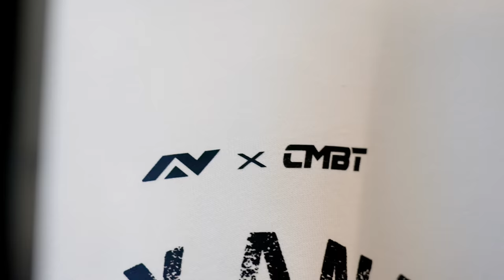Alexander Volkanovski - MY NEXT FIGHT vs Yair Rodriguez UFC 290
Alexander Volkanovski will return to the Octagon July 8th with the UFC featherweight champion defending his crown against interim title holder Yair Rodriguez.

Volkanovski is looking to bounce back after suffering a razor-close decision loss earlier this year to Islam Makhachev,
There are plenty of options on the table for the all-conquering 34-year-old. While he has his sights set on 155 pounds, he has also been called out by big names at bantamweight.
Aljamain Sterling has voiced his desire to face the Australian should he defend his belt against Sean O'Malley, while former champion Henry Cejudo is still eager to face Volkanovski despite losing at UFC 288.

July 8, where the pair will headline the International Fight Week card in Las Vegas.

Shot by @lukechaplin.io
Edited by @JeffSainlarVisuals